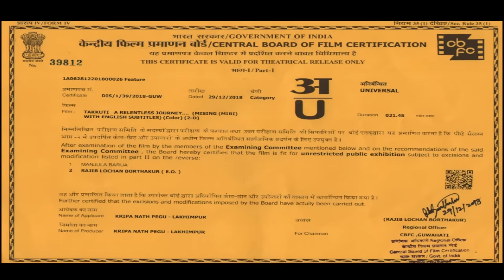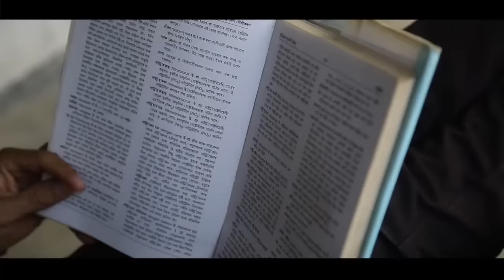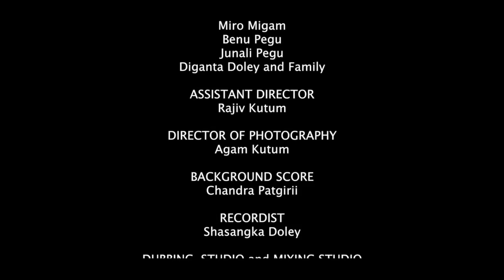Takkuti - A Relentless Journey (2018) | A Short Film by Dr. Kripa Pegu | Urishma Doley, Feroz Pegu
Takkuti is a married Mishing woman who was deserted by her husband with a conceived baby. This short film depicts the relentless journey of how she never gave up on her child and took it as a challenge to take care of the child and make him a successful person despite the several struggles in her life.

'takkuti' is derived from the sound 'takkutitak" made by a mother hen to alert her baby chickens when enemies are around or when her eggs are endangered..

This won the 2nd best Short Film Award in 1st International Shiva Festival (International Short Film Competition 2018) and was also nominated for Chalachitram 2018.

Cast: Urishma Doley, Feroz Pegu, Kripa Pegu, Mintu Regon, Sanju Mili, Rupali Payeng, Sarbeswar Kardong, Rajib Kutum, Vishal Pegu, Anuradha Pegu, Punyum Pegu, Colonel Doley

Supporting Artists: Sonowal Doley, Manuj Uprati, Moni Kutum, Indeswar Mili, Nung Padi

Story, Script & Art Design: Niroda Doley Pegu
Edited by: Bhaskar Jyoti Doley
Make up: Atul Doley
Costume: Ananya
Cinematography: Agam Kutum, Bhaskar Jyoti Doley
DOP: Agam Kutum
Background Score: Chandra Patgiri
Recordist: Shasangka Doley
Studio & Mixing: Stereo Mix Audio Visual

Special Thanks to: Miro Migam, Benu Pegu, Junali Pegu, Diganta Doley & Family, Villagers of Madhya Bijaypur.